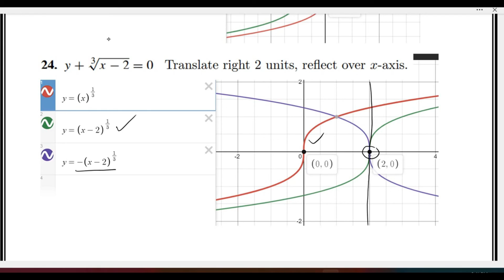Calculus 1 Ex # 0.2 Q # 21-24: Before Calculus